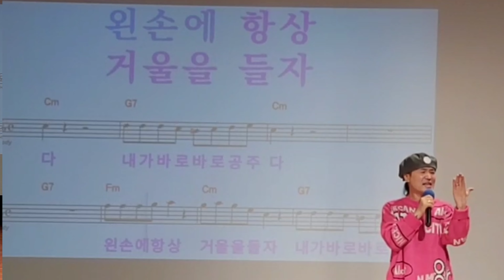바로공주 /원곡 정영숙